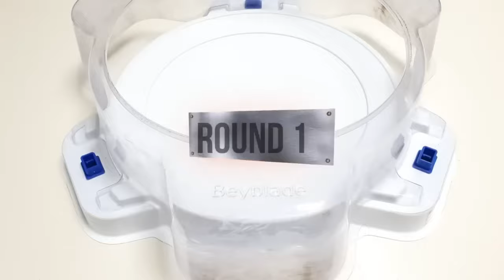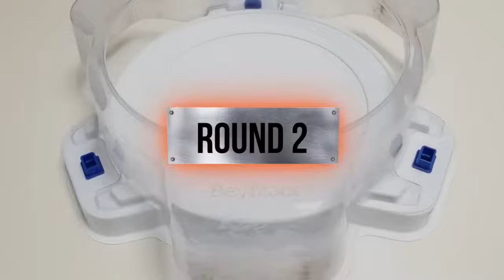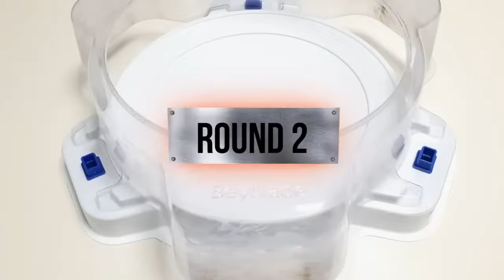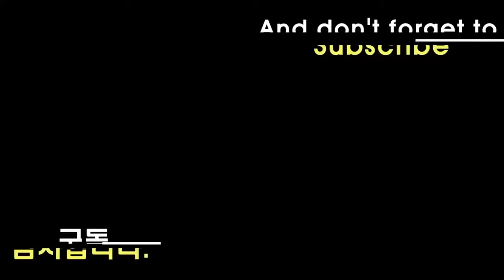【Holy Sword Z Achilles VS ALL Beyblade Burst Cho-Z Marathon】 ベイブレードバースト 超ゼツ 베이블레이드 버스트 초제트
Beyblade X
Chrome Ryugu

Beyblade Burst
Beyblade X